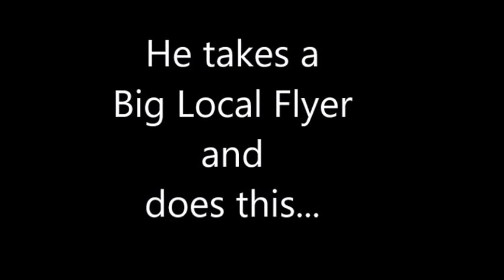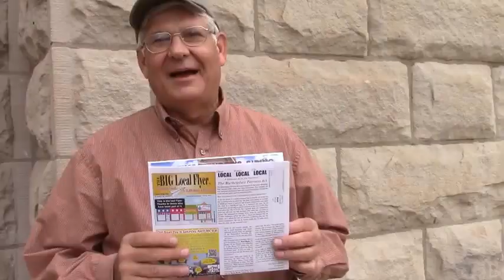big local flyer rick squiric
Look what Rick Squiric does with the New Big Local Flyer, the advertisement that he prints for local businesses. Have you ever seen a machine like this one?
The new Flyer mails to 12,500 homes & businesses in the Warrensburg and Sedalia areas.
P.O. Boxes in and surrounding Warrensburg and Sedalia are included.  Knob Noster and Whiteman are in both the Warrensburg and Sedalia mailings.